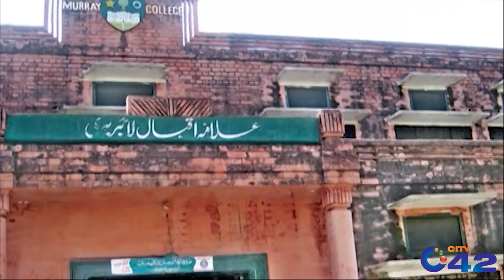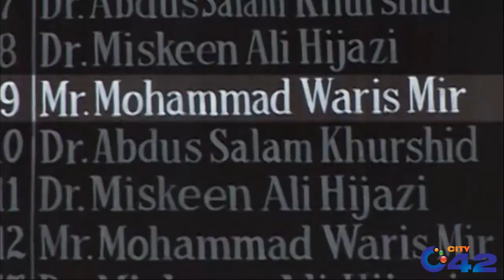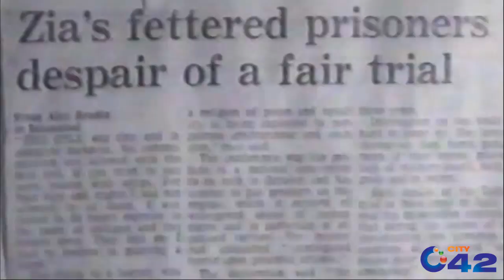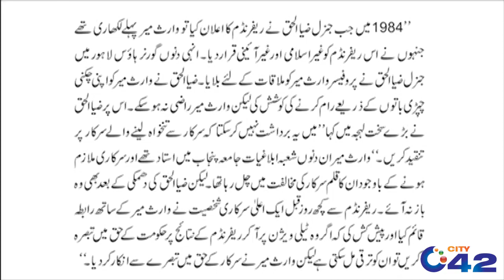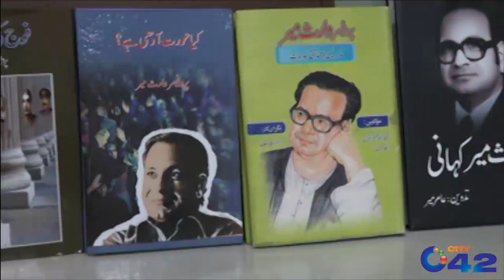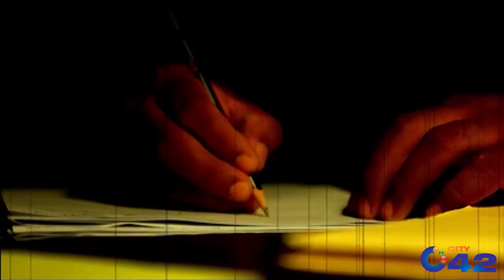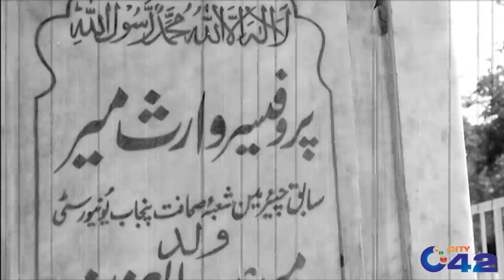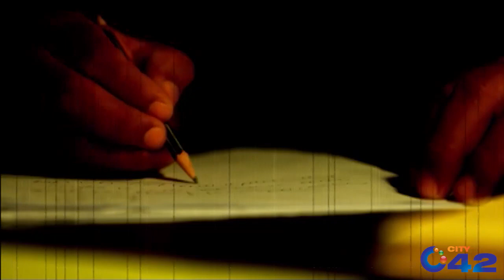Special Documentary On Waris Mir | 9 July 2019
Special Documentary On Waris Mir | 9 July 2019 | City 42